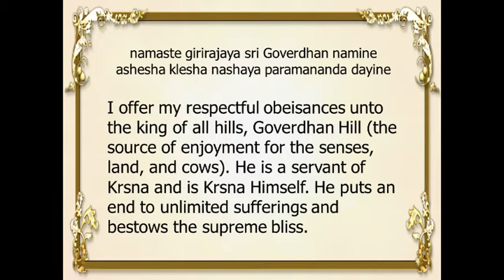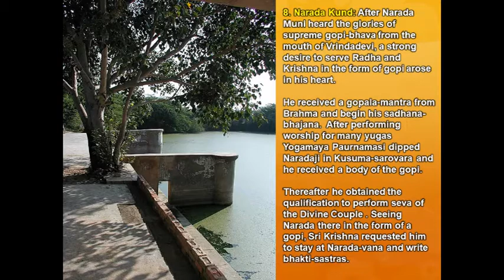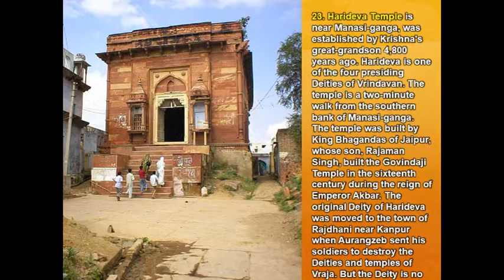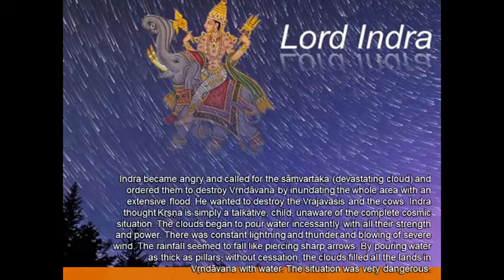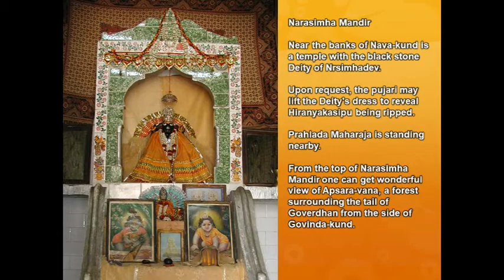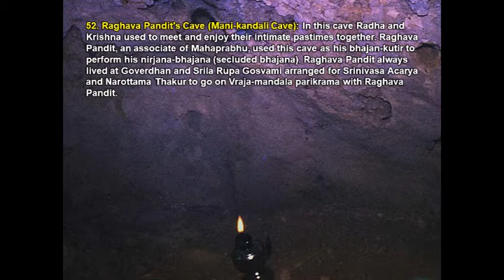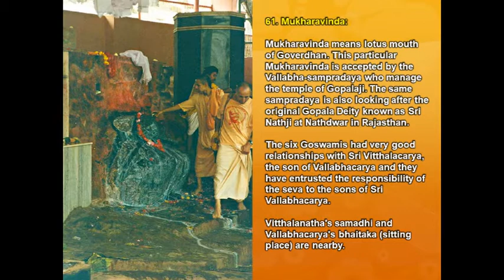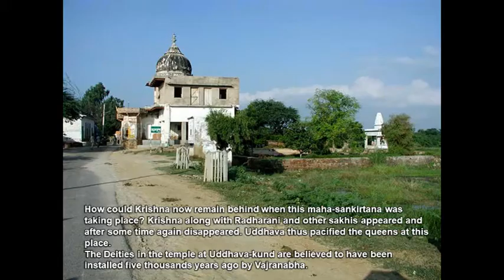Governdhan Parikrama - Chant Aid - Prabupada And Vrindavan Sounds